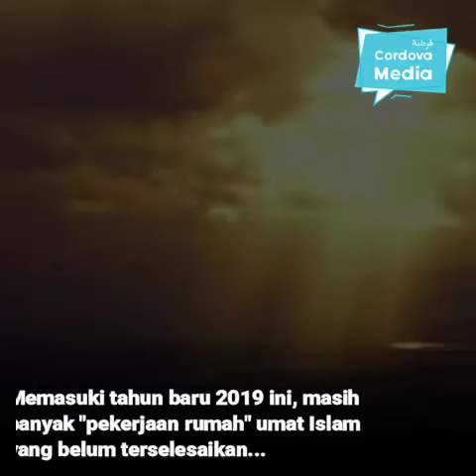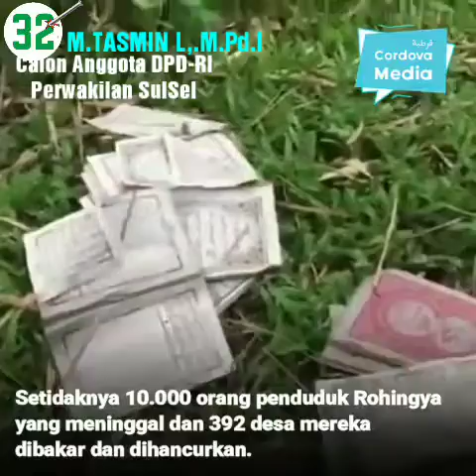TEKANAN Kepada UMMAT MUSLIM SEDUNIA OLEH NEGARA yang Takut Perkembangan ISLAM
KEJAM !!! TEKANAN Kepada UMMAT MUSLIM SEDUNIA Oleh NEGARA NEGARA yang Takut Perkembangan ISLAM